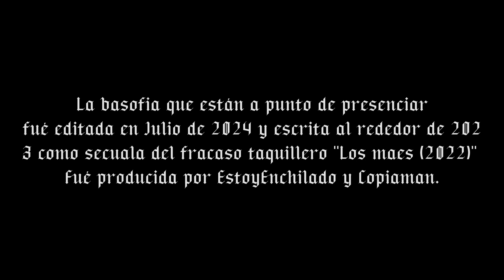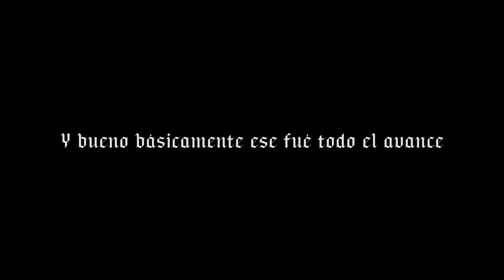¡LOS MAES 2 ESTÁ CANCELADA!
Después de una semana de pura vomitadera y suspender y desinstalar mi cuenta personal de twitter por perder 2 amigas debido a coementarios racistas xenófobos y muy morbosos santiago se ha replanteado si realmente es gracioso dalas homelander teniendo sexo explícito con yapura meri nazi (stormfront).
Así que ''We all were born to kill N-...'' también nombrada ''LOS MAES: NACI2 PARA ODIAR MÉXICO'' ha sido cancelada por motivos de tiempo.
no obstante, todo el material grabado junto al guión está guardado en esta carpeta de drive:
Gracias a todos a los que vieron el short subido en 2022 en el que subí contenido adicional por que creía que no la iba a construir.
agradecimientos espciales a Twice

soy una mala persona